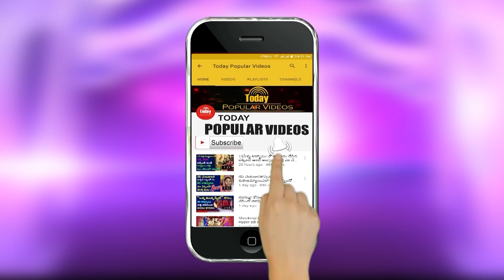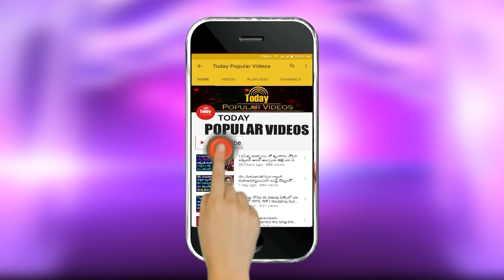నరేంద్రమోడీఒక్కనిమిషంఖర్చుఎంతోతెల్సా?-Narendramodi Security Cost Per Minute-Latest News Telugu